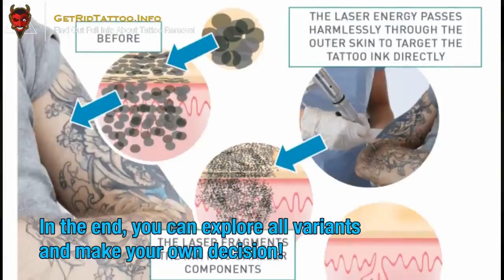Big Tattoo Removal – All you need to learn about tattoo removing.